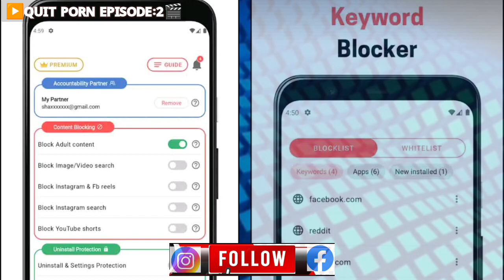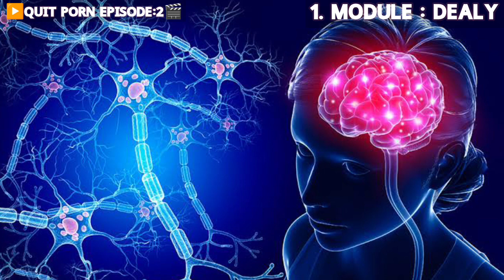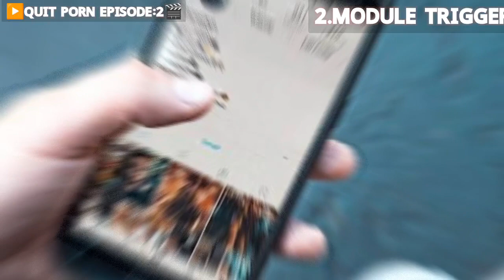Porn Addiction কিভাবে ছাড়বেন ? How to quit Porn । Episode 2 l Masturbation । Bangla Video ।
✓TWITTER ' X ' ~~ Guru_ytber

 [[  || সকল SÔCÎÂL MÊDÎÂ HÂNDLÊ এর LÎÑK
 YÖÛTÛBĒ এর ÁBÓÛT SÊCTÎÔN এ PROVIDE করা হয়েছে ।।   ]]

✓OUR AIM × আমাদের লক্ষ্য ~~

সাদামাটা ভাষায় রাজনৈতিক সামাজিক ও সমসাময়িক ঘটনাবলীর বিশ্লেষণ করায় আমাদের পেশা ।

 It is our profession to analyse political, social and current events in plain language.

WE ARE HERE FOR DAILY DOSE OF infotainment।

TIMESTAMPS :
0:00 INTRO
0:27 UNIQUE APP
2:00 D MODULE
3:48 T MODULE
5:03 A MODULE